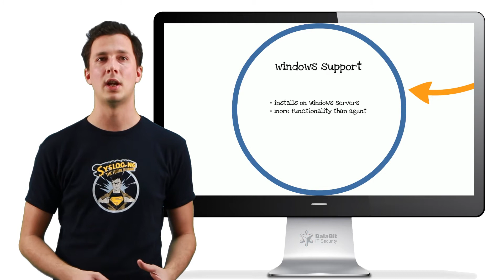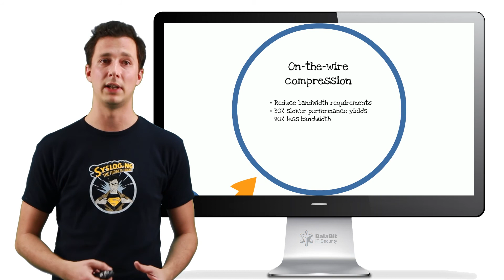What's new in syslog-ng PE 5 LTS?